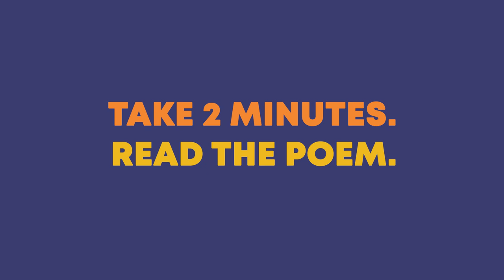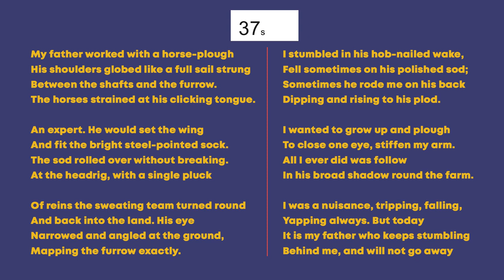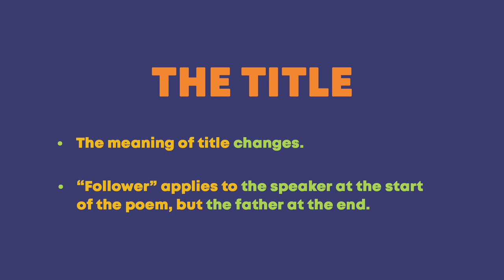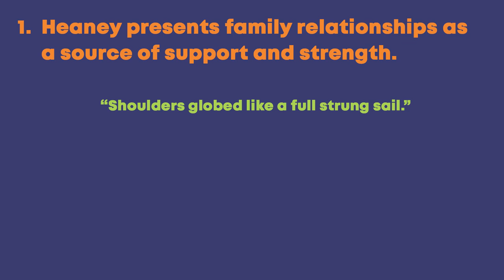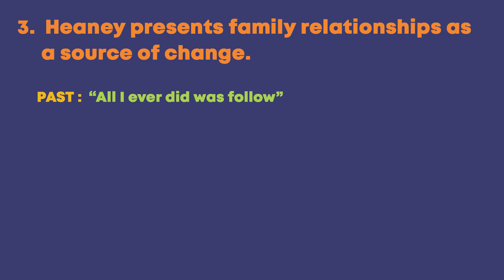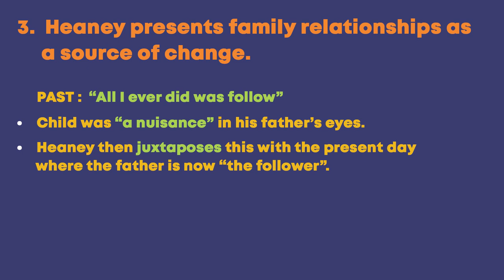Follower by Seamus Heaney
A short revision guide for GCSE English students studying Poetry unit Love & Relationships.